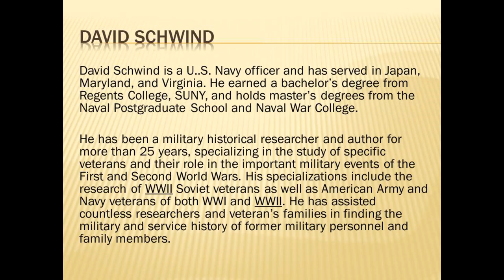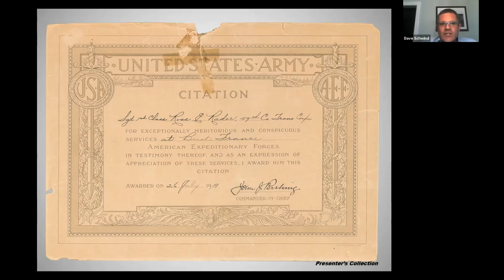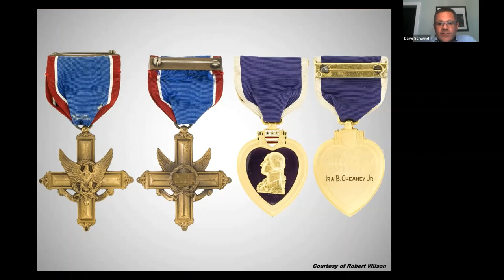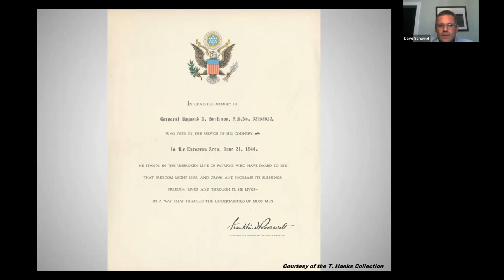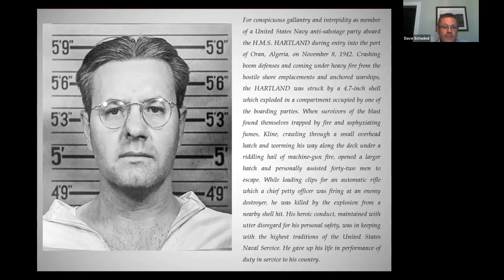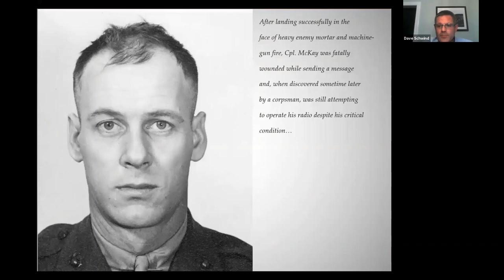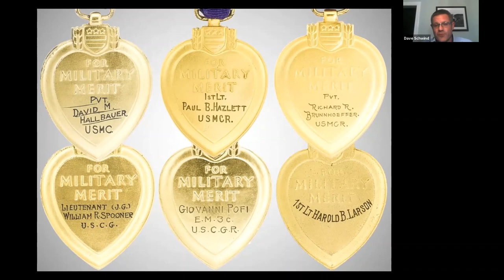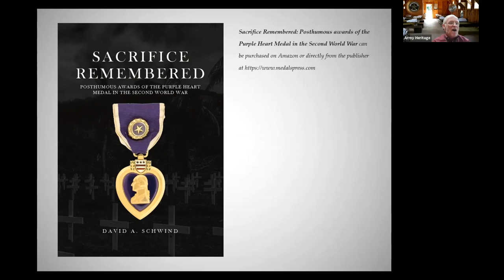Sacrifice Remembered: Posthumous Awards of the Purple Heart in WWII with David Schwind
A military medal is simply a piece of metal attached to a colored piece of cloth. Its significance is much more important. A medal is tangible proof of someone’s courage – sometimes at the cost of their life. David Schwind examines the posthumous awarding of the Purple Heart, our Nation’s oldest award, and some of the recipients of the award who “gave their all” during WWII.

David Schwind is a U.S. Navy officer and has served in Japan, Maryland, and Virginia. He earned a bachelor’s degree from Regents College, SUNY, and holds master’s degrees from the Naval Postgraduate School and Naval War College.